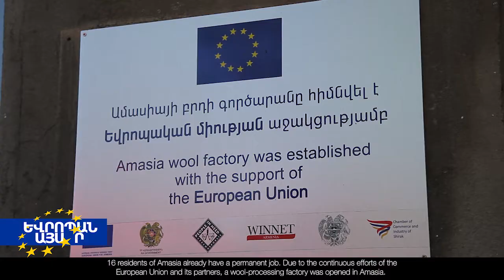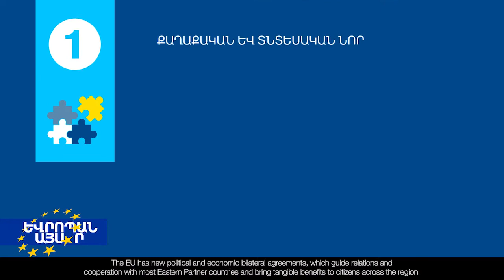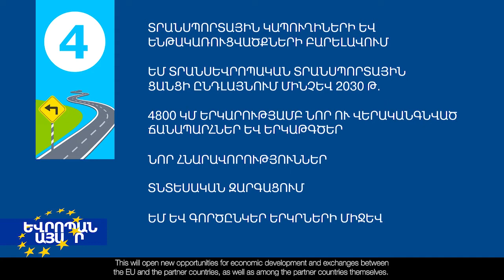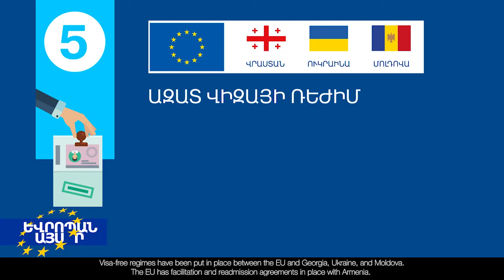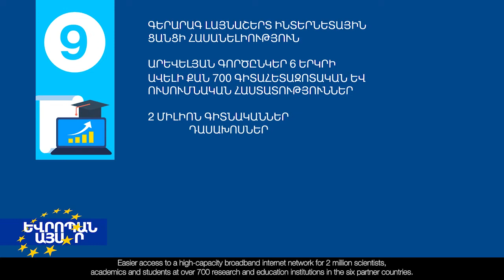Europe Today July 2019 part 2 (English subtitles)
«Եվրոպան այսօր» ծրագիր հուլիս 2019 մաս 2 (անգլերեն ենթագրերով)